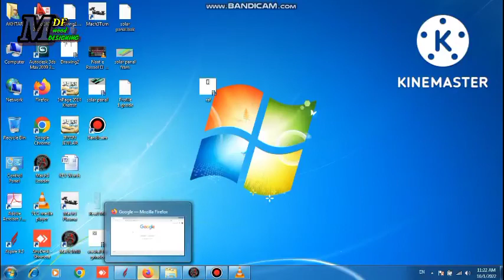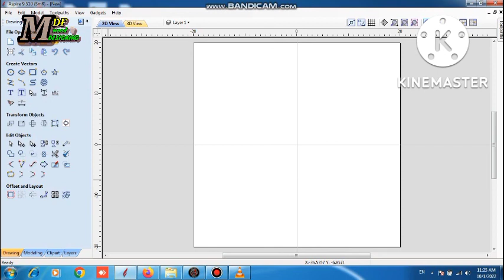Vectric aspire 9.5 introduction tutorial Lecture 02|diy cnc machine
Vectric aspire 9.5 introduction tutorial  Lecture 02
mdf wood designing